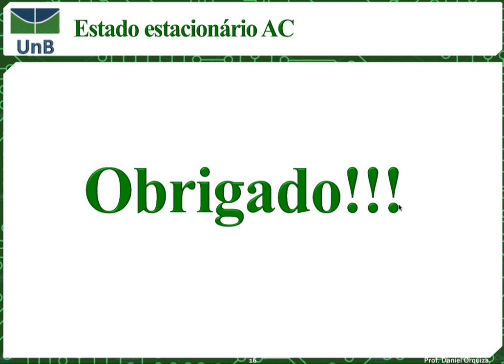Aula 21 (parte 3) - Curso de Circuitos Elétricos I - Prof. Daniel Orquiza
Circuitos AC em estado estacionário:   impedância e admitância, diagrama de fasores e impedância e técnicas básicas de análise de circuitos em regime permanente AC.